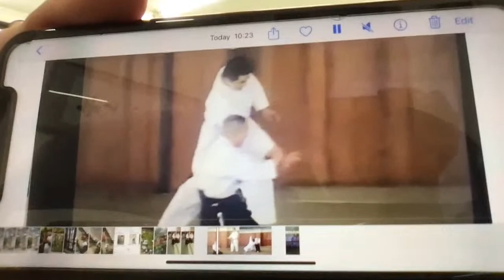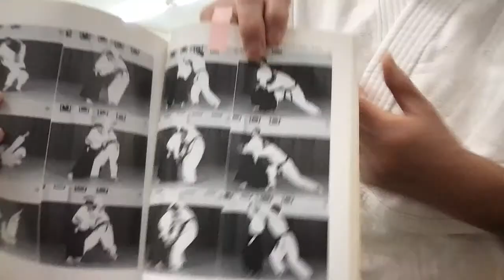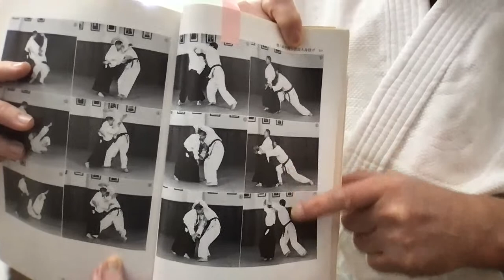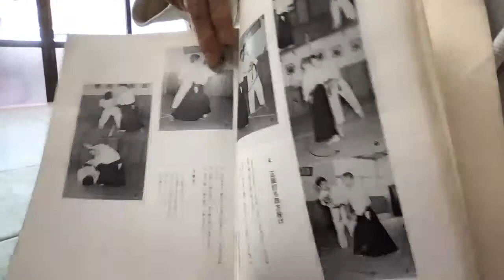2022年度龍全国合気道連盟規定技講習会 2022 Ryu All Japan Aikido Federation Test Techniques Seminar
Ando Sensei teaches the set techniques for the new Yoshinkan Aikido test syllabus.

龍本部道場は千葉県浦安市にあります。誰もが合気道に親しめる合気道道場です。会員は初心者から高段者、３歳～８０歳の様々な方達がいて、月曜を除く毎日稽古時間が組まれています。
日本国内はもとより、海外の龍傘下道場の中心としての役割も担っています。安藤師範以下数名の指導者が、合気道の楽しさを、合気道の魅力を教えてくれます。まずは無料体験をお勧めします。
まずは、無料体験！あなたの武道への第一歩を龍で始めてみてください。

Ryu Headquarters Dojo is located in Urayasu, Japan and is a dojo dedicated exclusively to the daily study and practice of aikido. Offering world-class training, Ryu Headquarters Dojo draws in students from all around the world. We have members of all levels, ranging in age from 3 to 80 years old.
Headed by Tsuneo Ando Sensei, our focus is on constantly improving our teaching methods to make aikido as enjoyable and as accessible as possible. Beginners are welcome and we offer instruction in both Japanese and English. We also offer a variety of flexible membership and training options to suit you and your schedule.